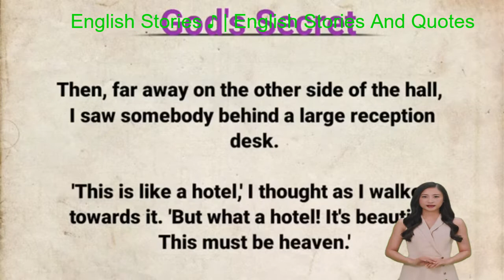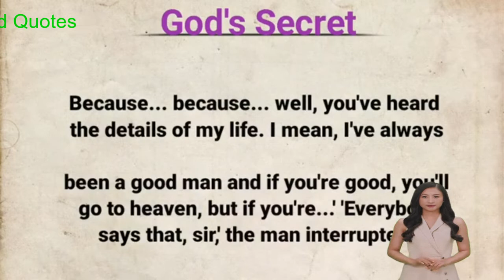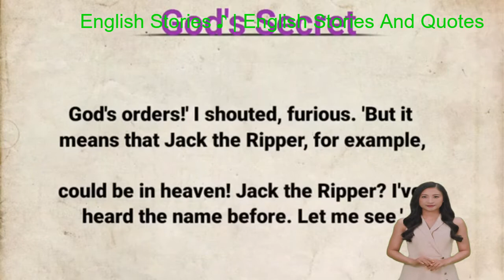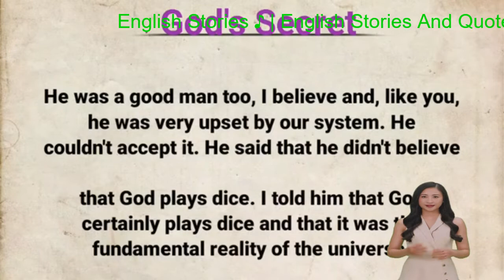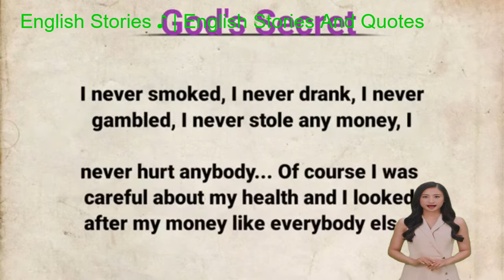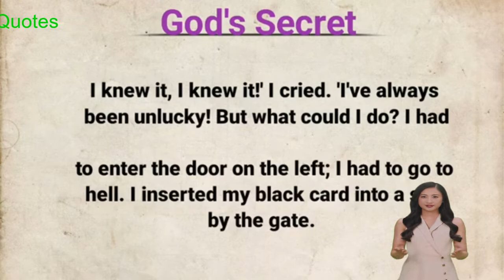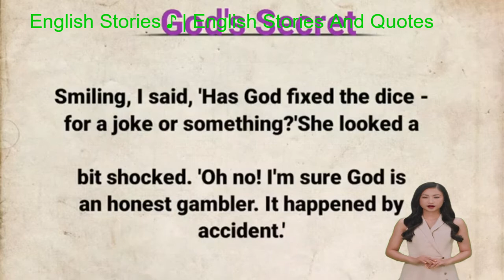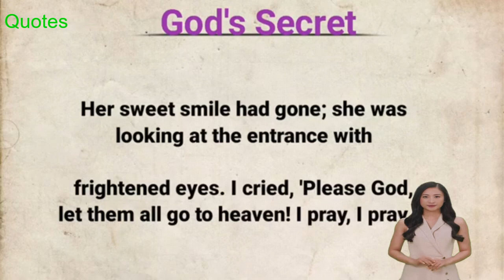God's Secret | An Amazing Story in English | The Secret Of God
1976, allowance is made for "fair